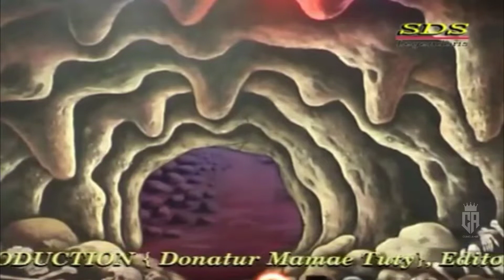Persembahan Jawara Sandiwara DARMA SAPUTRA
MISTERI KUBURAN TUA EPISODE
TONGKAT TENGKORAK CAGAK

Dokumentasi Thn 2009

Bila mana ada kekurangan,baik video kualitas kurang bagus,baik konten tidak mengasikan/kurang menarik,baik uploadan di channel ini hasil reupload dari channel lain kami minta maaf sebesar-besarnya jika anda membuli maka anda tidak punya hati

Selamat menonton semoga suka berkenan dihati anda semua

Terima kasih🙏🙏🙏